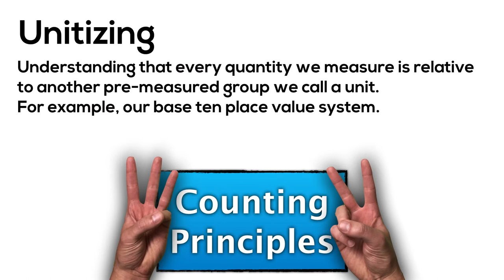Unitizing - Counting and Quantity Principles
Unitizing is the counting and quantity principle that refers to the understanding that you can count a large group of items by counting smaller, equal groups of items from within the large group.